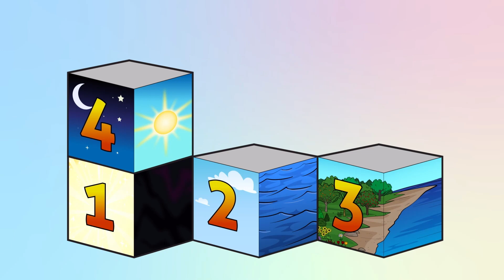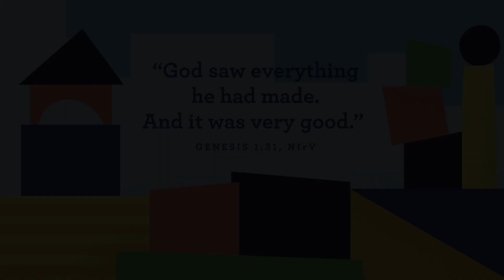Preschool Video Aug 27